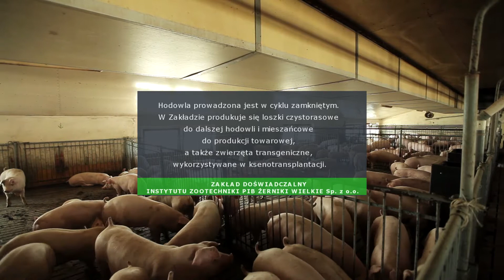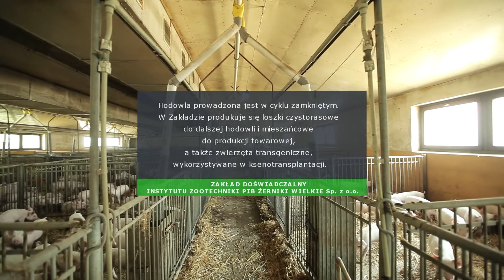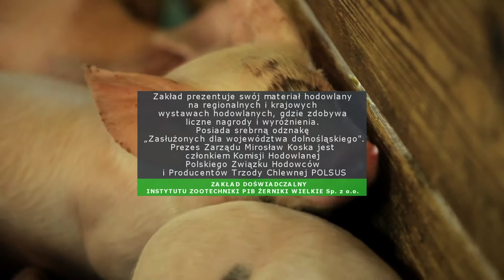ZD IZ PIB Żerniki Wielkie Sp. z o.o. - Gospodarstwo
ZD IZ PIB Żerniki Wielkie Sp. z o.o. – hodowla zarodowa świń prowadzona w ramach Krajowego Programu Hodowlanego realizowanego przez Polski Związek Hodowców i Producentów Trzody Chlewnej „POLSUS”